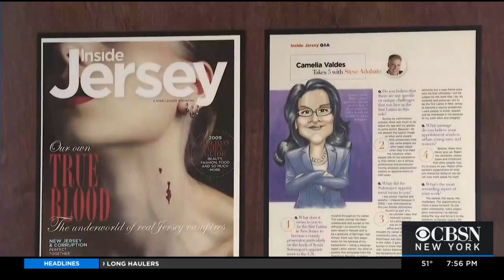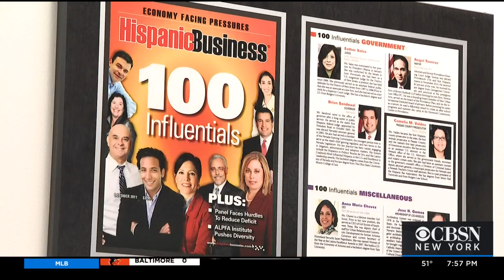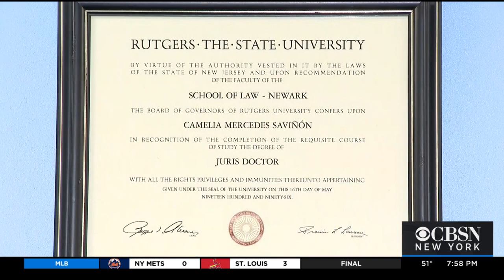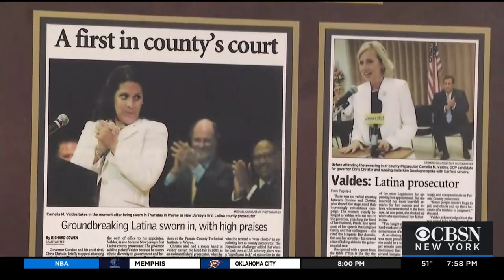Women's History Month: Camelia Valdes Breaks Barriers As First Woman To Become Passaic County Prosec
For Women's History Month, CBS2's Vanessa Murdock introduces us to Passaic County Prosecutor Camelia Valdes, who has been taking on roles traditionally held by men and wants to send a message to inspire younger generations.